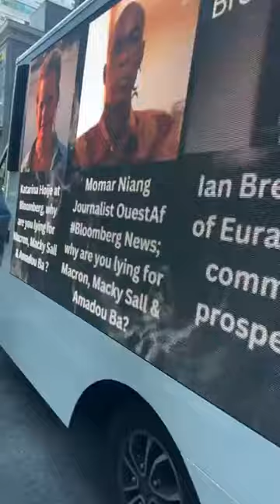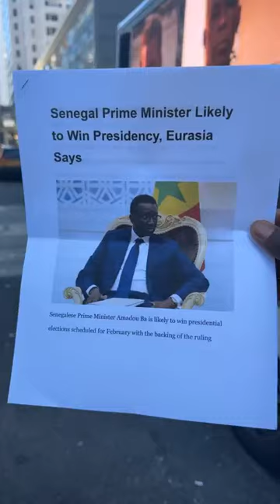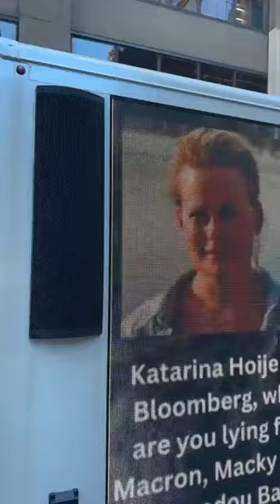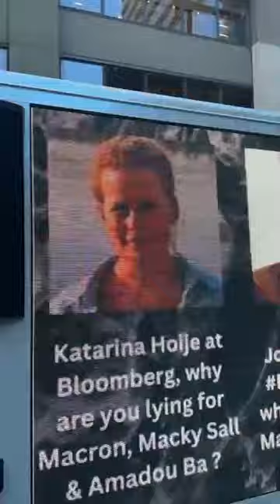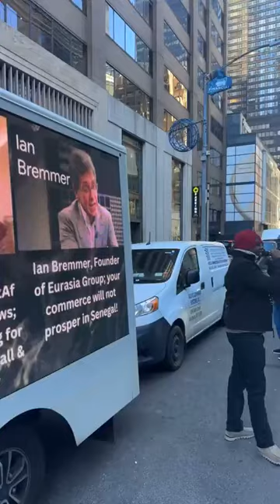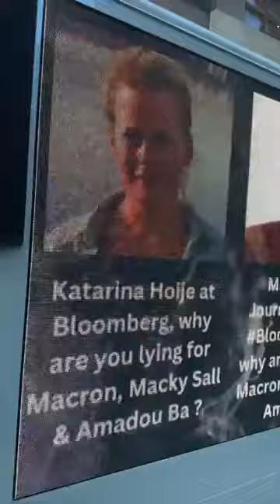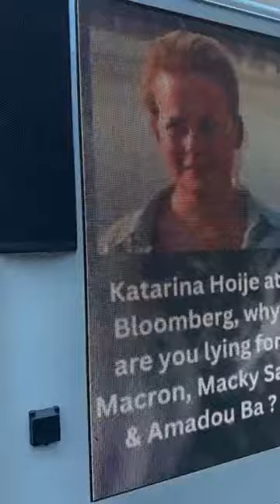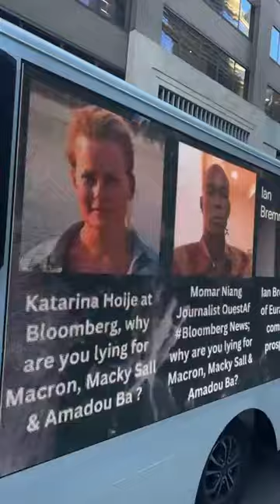Ousmane Tounkara démonte le Fake news Bloomberg